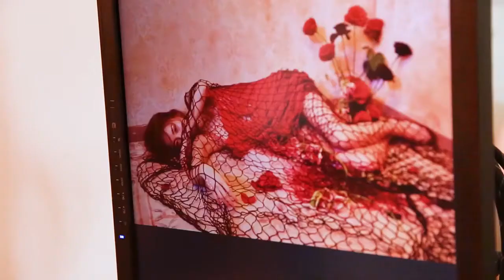선미(SUNMI) 'WARNING' Jacket Making Film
SUNMI on YouTube, iTunes, Spotify, Billboard and More!